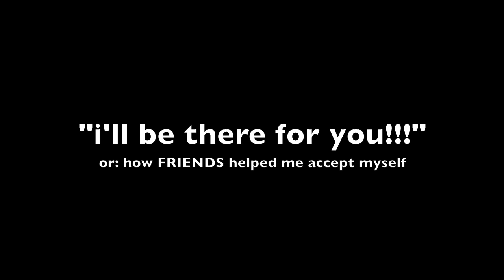How FRIENDS Helped Me Overcome Internalized Homophobia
I am so obsessed with FRIENDS. Why am I so obsessed with FRIENDS? Because Chandler and because unagi and because the holiday armadillo and because she got off the plane, but also because it's the first time I ever saw a lesbian wedding.